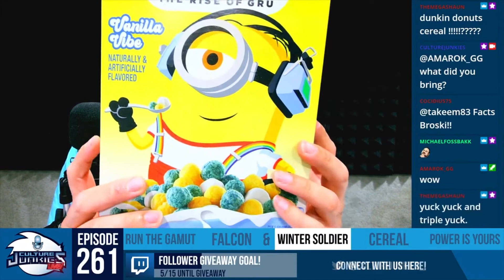Cereal Time Killin some Cereal | Culture Junkies Clips